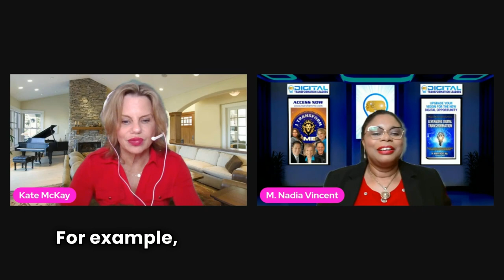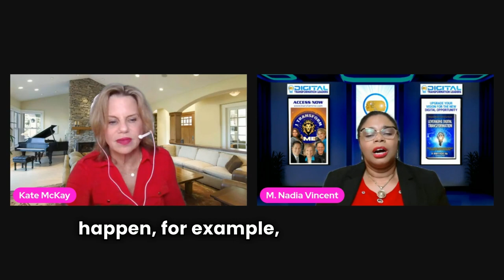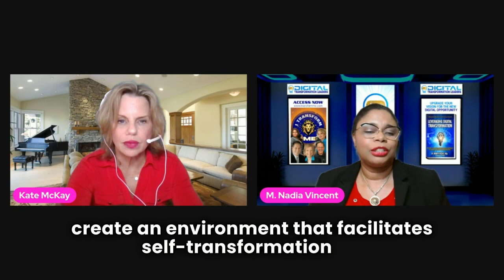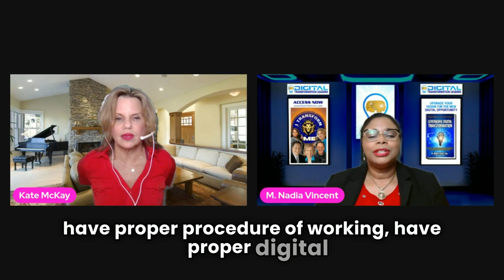The CrowdStrike Incident and Business Success in the Digital Age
❓ How will you take your business forward with digital innovation?

► Video Credit : -